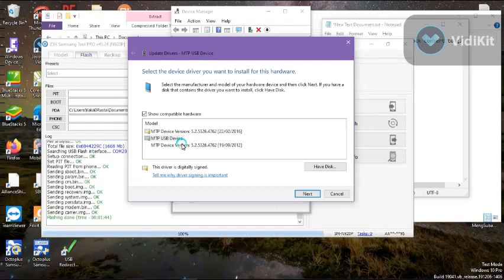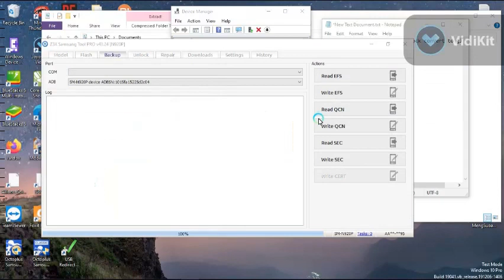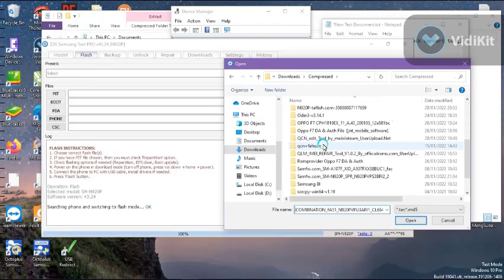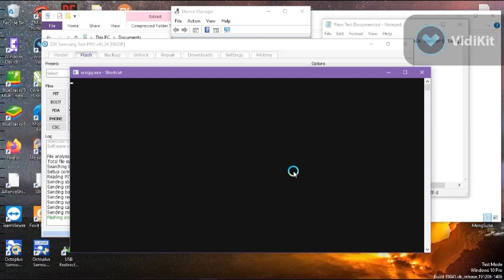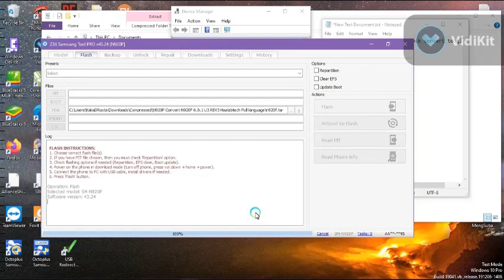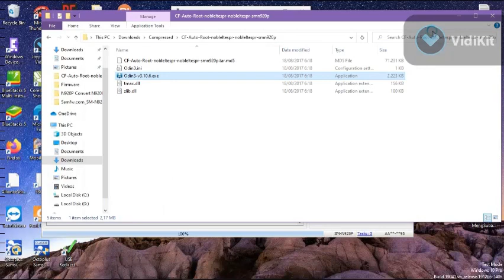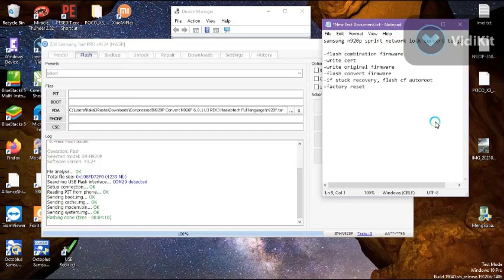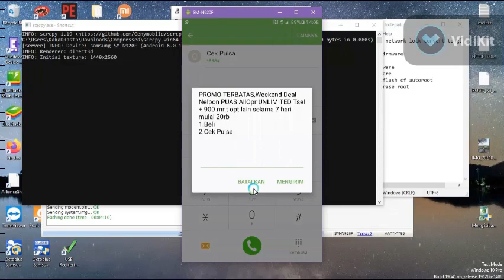Samsung Note 5 N920P - Imei Repair,Unlock Network - Convert Global - Root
Tool :
-Z3X Samsung Tool Pro
-Odin

File Need :
-N920P Firmware
-N920P Combination Firmware
-N920P Convert to N920F Firmware
-N920P Root File
-N920P Cert. File